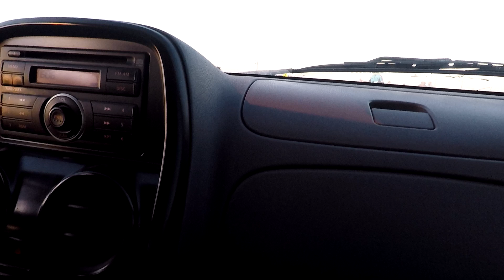SE CLAVAN SOLAS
Una salida a pescar tarariras, y saquen conclusiones